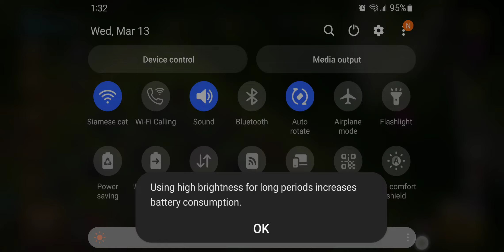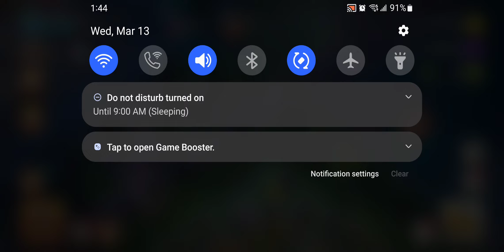clashofclans mobilegame fireball grand warden coc clanwars